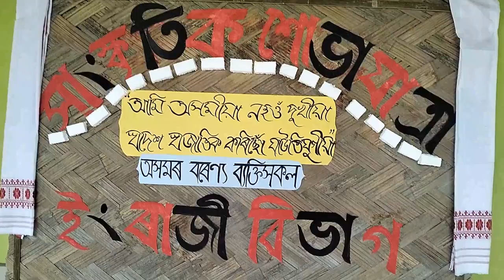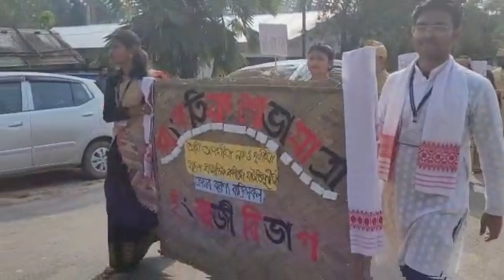college week 2023/Gargaon College/Cultural rally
hey guys, this is an another vlog ...hope you will love it ..❤️

with love
Prastuti Phukon